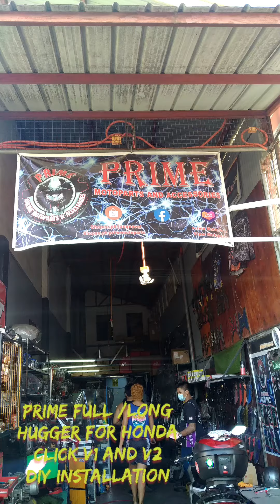HONDA CLICK Prime full Hugger installation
Prime Motoparts And Accessories DIY video